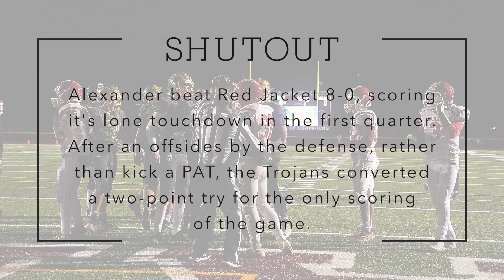Alexander Trojans beat Red Jacket 8-0 in Section V semifinal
Alexander Trojans beat Red Jacket 8-0 in Class C Section V semifinal at Cal-Mum